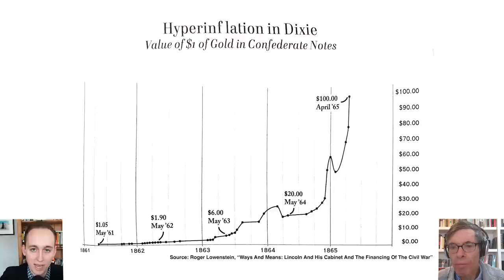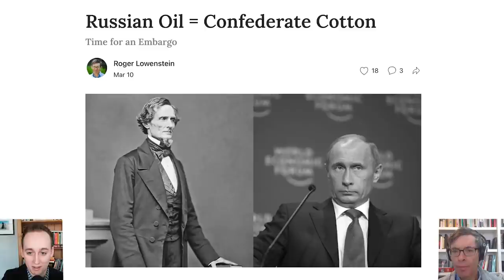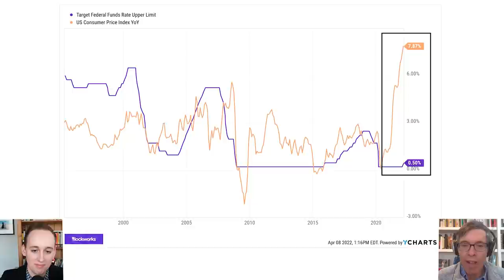Birth of the U.S. Dollar | Roger Lowenstein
On today's episode of Forward Guidance, Jack Farley is joined by Roger Lowenstein to discuss his new books and the intricacies of the American financial institution during and before the Civil War. Taking a look back at history, Roger is able to make connections to our modern day and how we can empower ourselves by knowing our backstory.
BCB is Europe’s leading provider of business accounts and trading services for the digital asset economy. With a dedicated focus on institutional payment services, BCB Group provides business banking, cryptocurrency and foreign exchange market liquidity for some of the world’s largest crypto-engaged financial institutions.

BCB Business Accounts allow businesses to load fiat currency and cryptocurrencies for payments, operations and trading purposes. BCB’s clients can trade FX and cryptocurrencies quickly and at scale, with market-leading value. BCB’s BLINC network is the European crypto industry’s first instant settlements network and one of the first real-time payment networks of its kind to allow free, real-time transactions across fiat and digital currencies.

Timestamps
00:00 Introduction
02:27 American Finance Before the Civil War
06:46 How Did the North Fund the Civil War?
15:25 How the South Funded The Civil War?
18:56 Disastrous Inflation In The South
24:02 BCB Ad
25:25 Illegal Cotton Smuggling And Parallels To Russian Gas
34:20 Will Commodity Price Shock Cause A Recession?
37:36 Inflation
42:28 The Fed
47:03 Final Reflection on President Lincoln